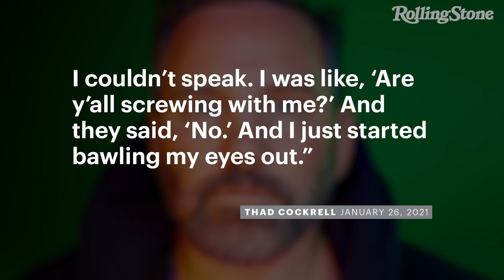Thad Cockrell Makes ‘Tonight Show’ Debut, Performs ‘Swingin” With the Roots | RS News 1/27/21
Cockrell’s appearance on ‘The Tonight Show’ came after a surreal series of events that started when Tonight Show host Jimmy Fallon happened to hear “Swingin’” in a hardware store and was instantly mesmerized.